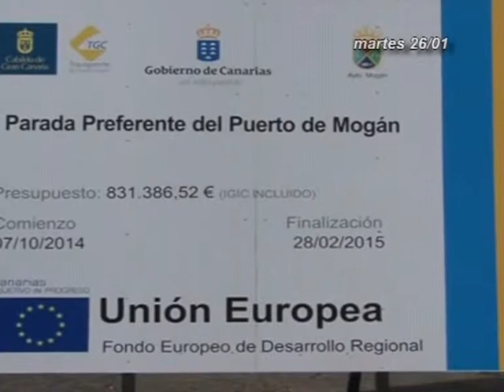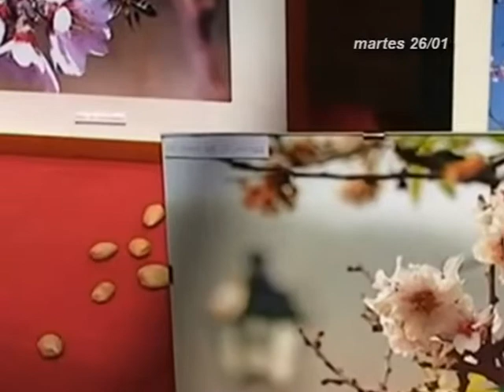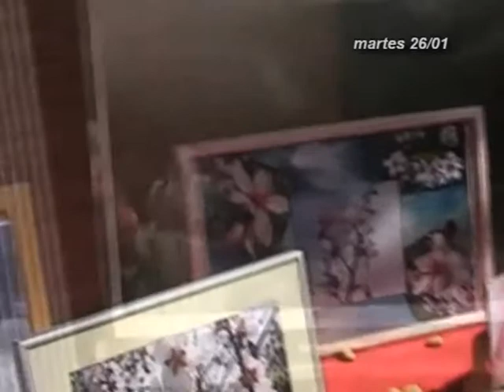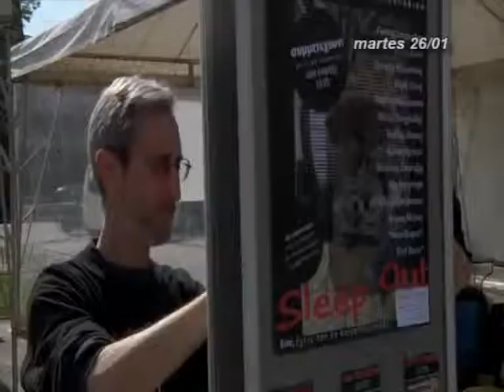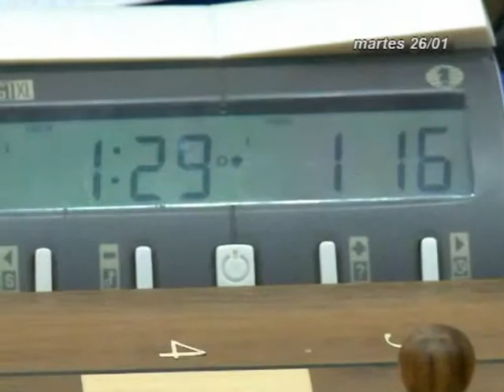INFORMATIVOS CANAL 4 TV 26-01-16